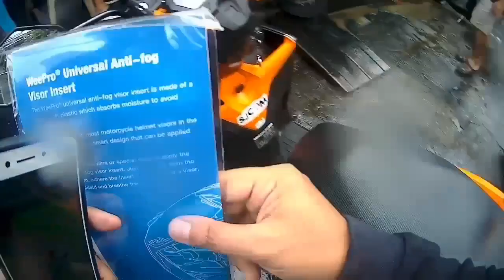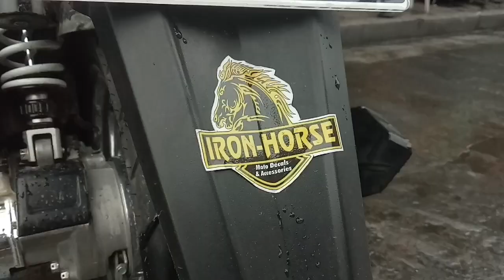Vario Modifikasi Ph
Unexpected blessing!!!
I won a raffle prize from vidzmoto !
A weepro universal anti-fog visor insert..
And i even met sir Dan of VIDZMOTO in person at ironhorse moto shop..
Its a good rainy day!!!
Lets go!